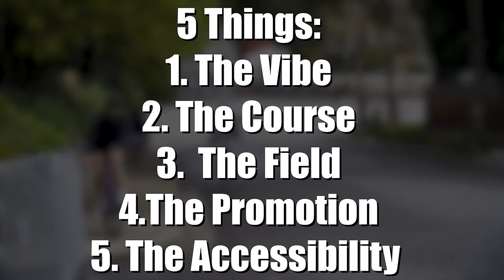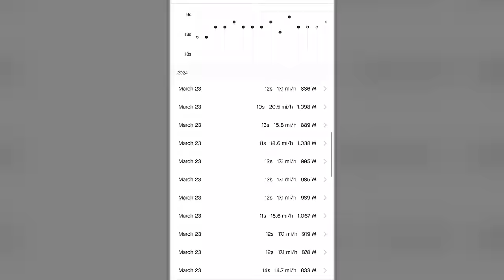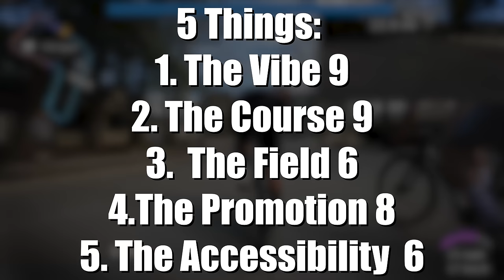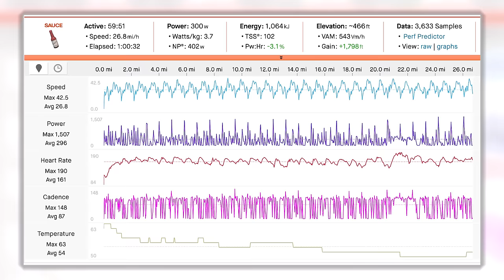The STEEPEST Crit Race In The Nation (Cat's Hill Classic)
Follow The 2nd Channel! @EJRacesBikes

Y'all are amazing! Thank you so much for the support!